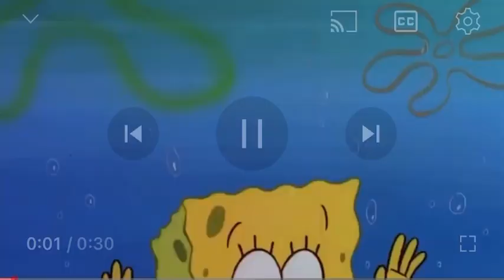Every SpongeBob Ever Nicktoons